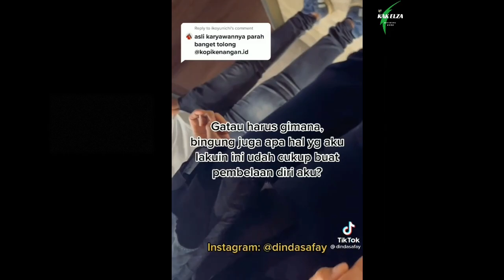BLUR 10 VIDEO AUDIO JUST DANCE YOUTUBE STUDIO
AUDIO JUST DANCE YOUTUBE STUDIO
Thank all :} Semoga bermanfaat